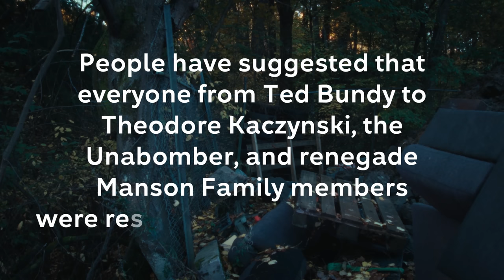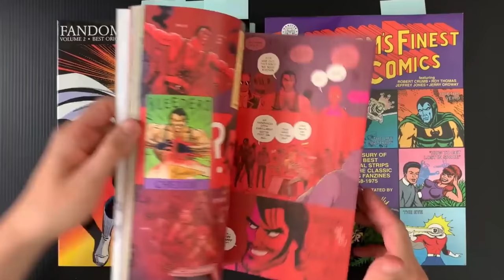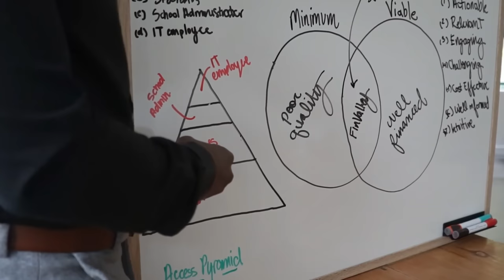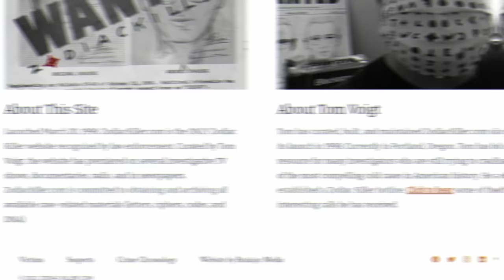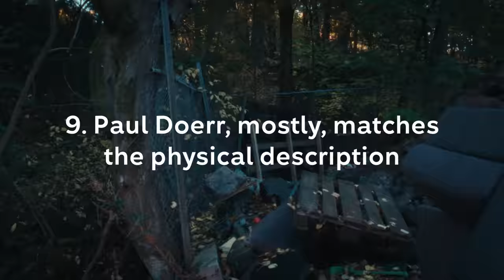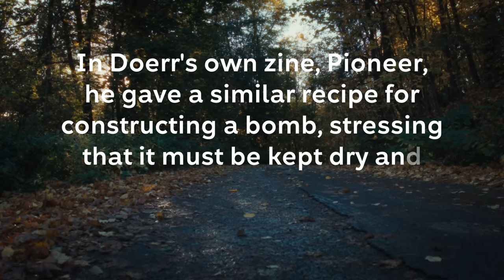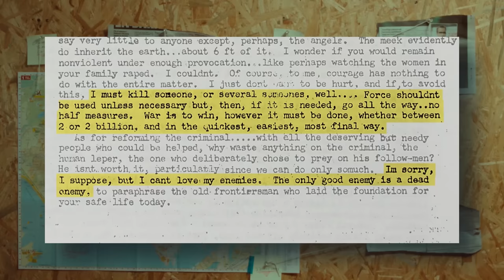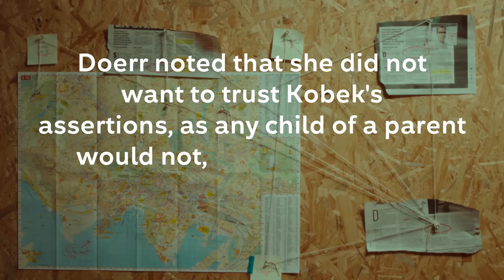This new Zodiac suspect checks all the boxes (Paul Doerr)